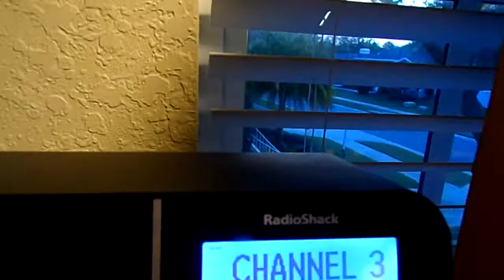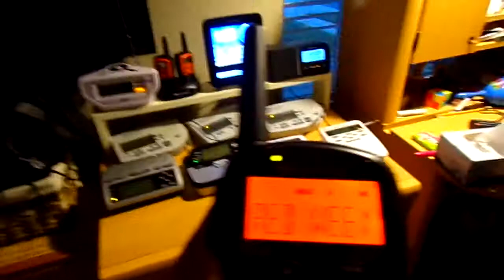Required Weekly Tests (EAS #141-142)